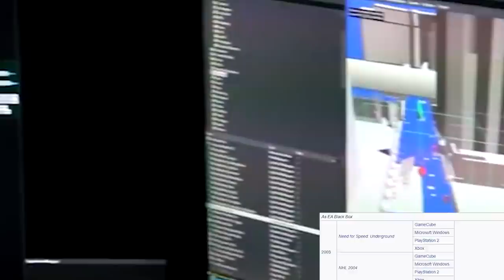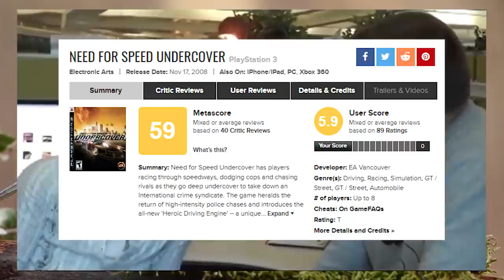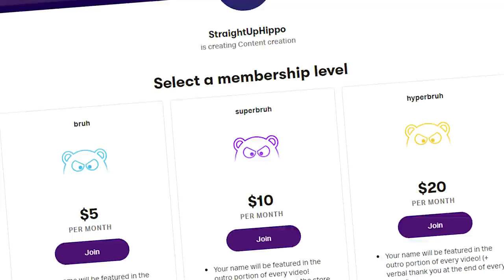How EA KILLED The Most Successful NEED FOR SPEED DEVELOPERS! ☠ (EA Black Box)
STORYTIME WITH CAM! Today, we unveil the story behind how EA killed the most successful Need for Speed developer of all time,  Black Box (aka EA Vancouver). They were responsible for some of the most successful games in the franchise such as Need for Speed Underground, Need for Speed Most Wanted, and more! Their spirit still lives on all the years (and hopefully will do with Need for Speed 2021) but how exactly did they close?